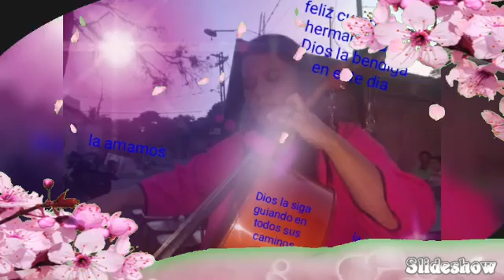Dedicatoria del hnito Maikel Gracias hijo Dtb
Mi  41 cumpleaños